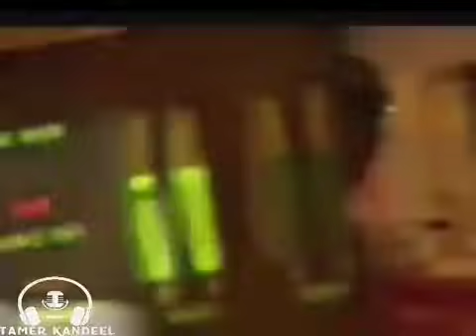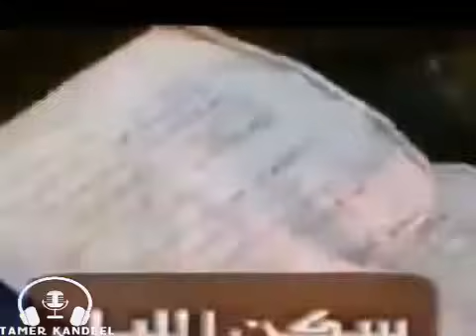سكن الليل - آمال ماهر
سكن الليل

واحدة من أهم المحطات في مشوار عمار الشريعي، قصيدة بروح الزمن الجميل، لكن المرة دي بحس عمار، بصوت عمار مش زي ما اتعودنا نسمعها من ينابيع آمال ماهر.

سكن الليل هي قمة آمال ماهر و بعدها اختفت للأبد على الاقل بالنسبة لي، اعتقد ان مشروع آمال - عمار لم يكتب له طول العمر رغم الإنتاج القليل الا انه باقي و الزمن فضل محافظ عليه.

نفسي حد من متخصصي الموسيقى يحلل اللي عمله عمار في القصيدة دي. اسمحوا لي بقلة امكانياتي التحدث عن القصيدة من حيث التحليل السمعي لاني مش دارس و لكن عذرا لو المحاولة ماخرجتش بالشكل المطلوب.

الحقيقة لما بأسمع سكن الليل، الكلام جميل و مفردات واضحة و صور حلوة، عمار بتخيله دايما لما يجي يلحن قصيدة فصحى اول حاجة بتيجي في دماغه هو العملاق رياض السنباطي، عمار نفسه قال دا في أغنية يا مصر يا جنة الدنيا قال: انه استحضر شخصية رياض السنباطي فيها و بالفعل هتلاقوه متأثر جدا به.

في سكن الليل فعلا عمل زي رياض السنباطي في قصائد سلو قلبي و نهج البردة و الأطلال مافيش مذهب و كوبليهات، لا كل بيت أو بيتين يعتبروا كوبليه منفصل.

عمار اختار مقام البياتي كمقام عام، عمل مقدمة موسيقية قصيرة لكنها تعطي احساس انها طويلة استخدم آلات عادية بدون صولوهات دخلة ادليب بالكمانجات ثم كمانجات يدخل معاها الإيقاع، ثم مزيج من الناي مع القانون كل دا بياتي و يسلم آمال تغني "سكن الليل و الاماني عِذاب" على البياتي و تقفل المقطع كله على نفس المقام مع تعريجات خفيفة على الكرد "و انا في ذرى الغرام غريق" و العودة للبياتي.

لازمة قصيرة على الصبا و تغني آمال "أنا و الشوق في الغرام ضحايا" طبعا غنا على مقام الصبا و نشوف عمار ازاي قدر يصور الكلام موسيقيا لأن البيت فيه "ضحايا و سرق البعد عمرنا و الغياب" فماينفعش ينفصل عنه بغير مقام حزين يقدر يعبر عنه. و تغني آمال "قدر نعشق الصعاب و نمشي في طريق فيه الشجاع بهاب" من النهاوند و يروح للكرد تاني و يقفل بياتي لما يكرر "يملئ العين حرها و السراب"

آخر مقطع، لازمة نهاوند و تغني آمال"ننشد الوصل قد يكون قريبا" لغاية "كلما طال بعدنا زدت قربا" في المرة الأولى تغنيها من الكرد، و بعد فاصل موسيقى قصير من البياتي تعيدها تاني من البياتي و تقفل المقطع و تنهي الأغنية "يجمع الحرف بيننا و الخطاب"

من أروع من سمعنا في آخر ٢٠ سنة. رحم الله عمار الشريعي و عذرا لو فيه اخطاء و ارحب جدا بالتصحيح.

الكلمات للشاعر السعودي محمد بن عبود العمودي
اللحن و الأداء موسيقار جيلي الموسيقار عمار الشريعي
إنتاج سنة ٢٠٠٢
مجموعة مقامات مختلفة النهاوند و الكرد و الصبا

سكن الليل

كلمات محمد بن عبود
لحن عمار الشريعي
غناء آمال ماهر
سنة ٢٠٠٢
مقام البياتي
تمنياتي بطيب الاستماع 🌹